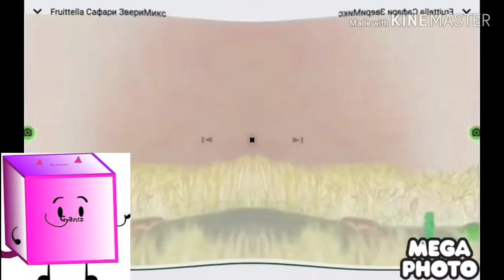Angry Fruittella Сафари ЗвериМиск